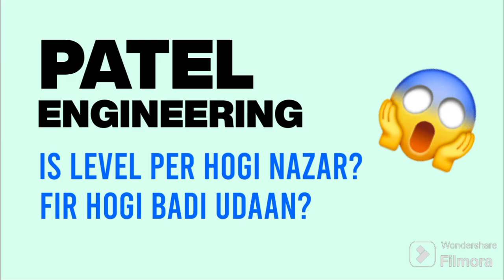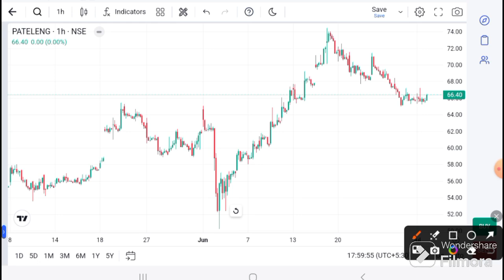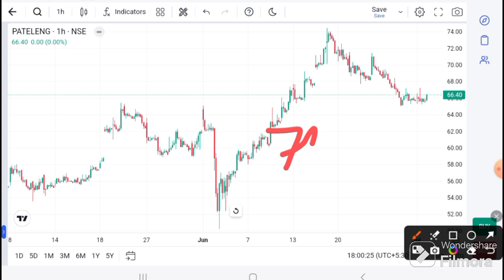Patel engineering news today | Patel engineering latest news | Patel engineering Analysis